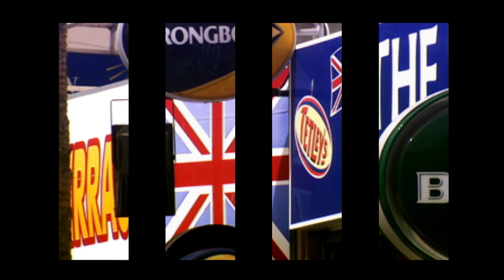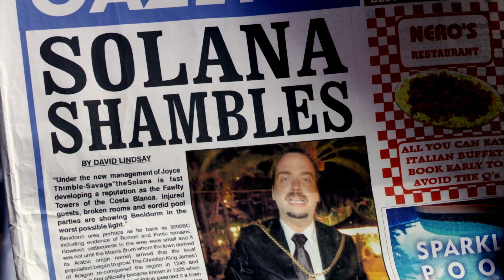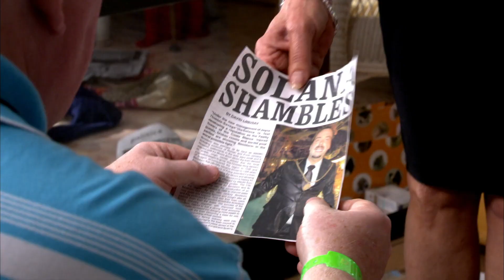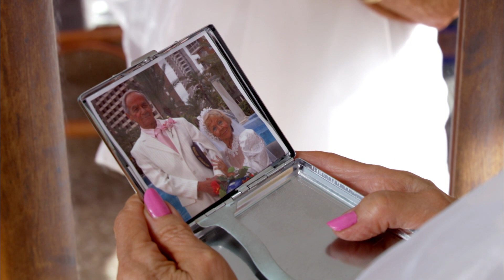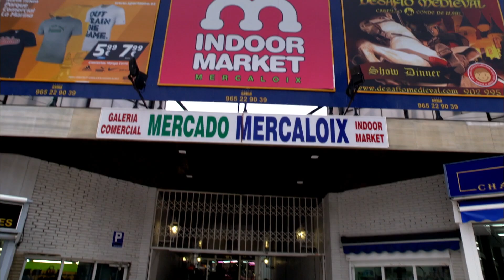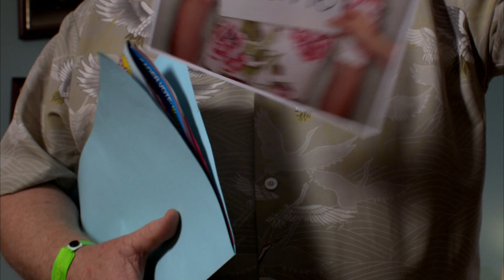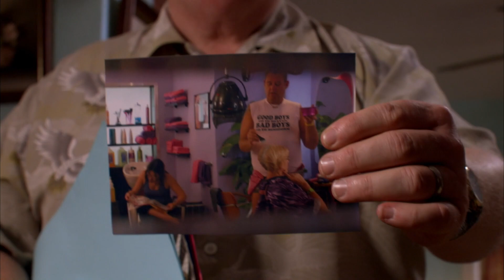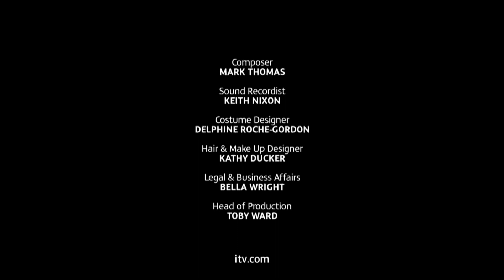Benidorm S5 Ep5